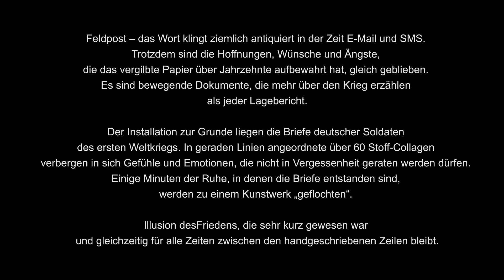48 Stunden Neukölln. Illusion des Friedens (Installation)